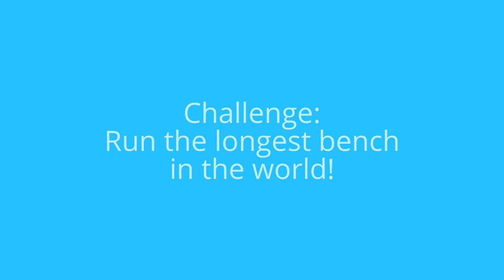M:A:O runs the longest bench in the world!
Challenge for M:A:O, to run the longest bench in the world

Behind the city hall (hotel de ville) stands La Treille park. It is a lovely south oriented and sunny square, overlooking the Bastions park (parc des Bastions). This is the most ancient walk of Geneva, created at the beginning of the XVIth century.

The square is lined by the longest bench of the world which is more than 120 metres long. It was built in 1767. It is made of 180 wooden boards.